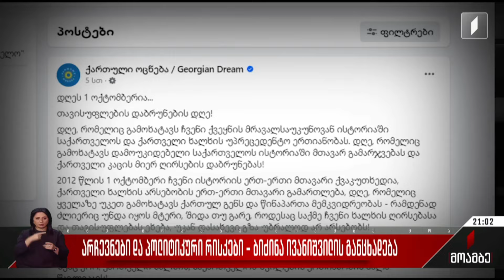არჩევნები და პოლიტიკური რისკები - ბიძინა ივანიშვილის განცხადება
ბიძინა ივანიშვილის წინასაარჩევნო მიმართვა მოსახლეობას.

ხელისუფლებაში „ქართული ოცნების“ მოსვლიდან 12 წლისთავზე მმართველი პარტიის დამფუძნებელი განვლილ 12 წელს აფასებს და იმ ფაქტორებზე აკეთებს აქცენტს, რის გამოც, მისი განმარტებით, ხელისუფლებას ბეწვის ხიდზე უწევდა სიარული. დაკონკრეტების გარეშე „ქართული ოცნების“ საპატიო თავმჯდომარე საუბრობს შიდა და გარე მტრებზე და მათგან მომდინარე საფრთხეებზე. საფრთხეებად არეულობის და რევოლუციების მოწყობის და მეორე ფრონტის გახსნის მცდელობა სახელდება. განცხადების მიხედვით, საფრთხე ჯერ არ არის განეიტრალებული, რის გამოც ბიძინა ივანიშვილის მოახლოებულ საპარლამენტო არჩევნებზე ამომრჩევლებს განსაკუთრებული მობილიზაციისკენ მოუწოდებს. წერილში კიდევ ერთხელ დაკონკრეტებულია სამი გეგმა, რის გამოც ხელისუფლებას საკონსტიტუციო უმრავლესობის მოპოვება სჭირდება. განცხადებაში მითითებულ საფრთხეებს ირეალურად მიიჩნევენ ოპონენტები. ბოლო 12-წლიანი პერიოდის შეფასებისას ოპოზიცია ყველა მიმართულებით რეგრესზე მიუთითებს. მთავარი ბრალდება კი საგარეო კურსის ცვლილებაა.